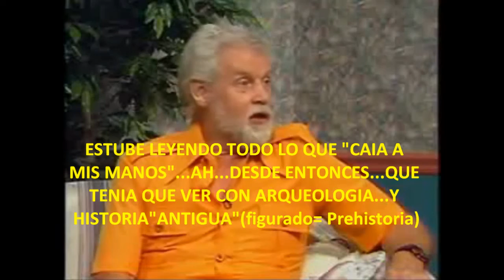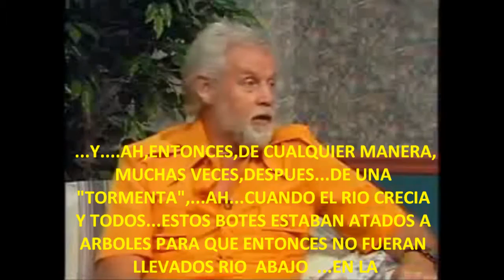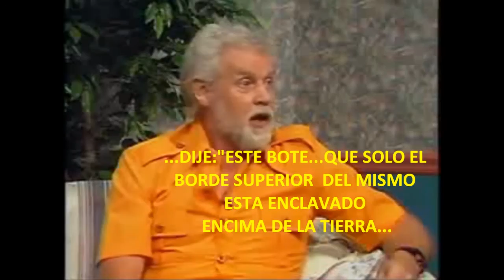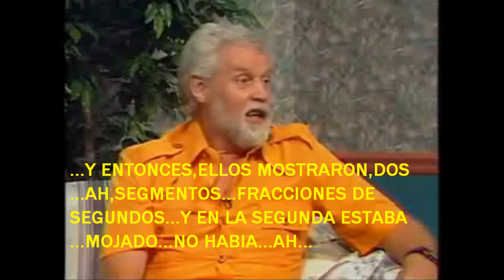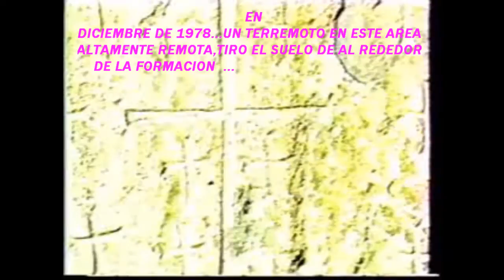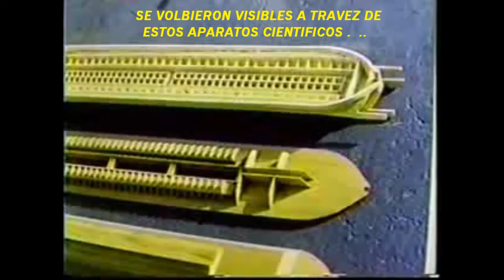Ron Wyatt Descubrimientos Bìblicos Parte 1 (1 de 4 ) -Subtitulado Español)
Extracto del programa de Susan Meredith  "MORNING EDITION"(Edicion Matutina):"Ron Wyatt Biblical Discoveries Part 1"  (Descubrimientos Biblicos Parte 1)
Canal de Susan Meredith Beyer